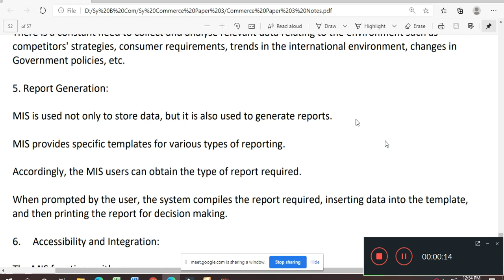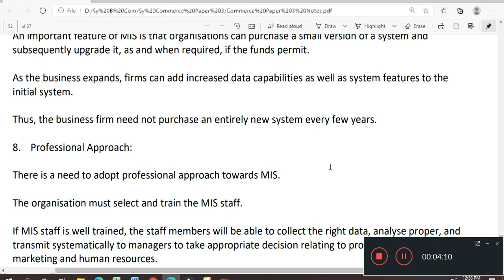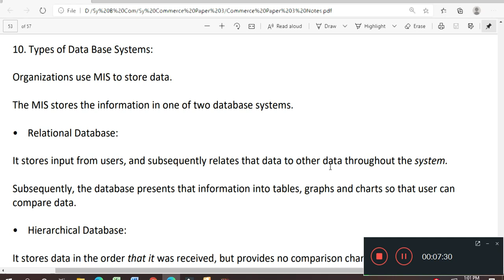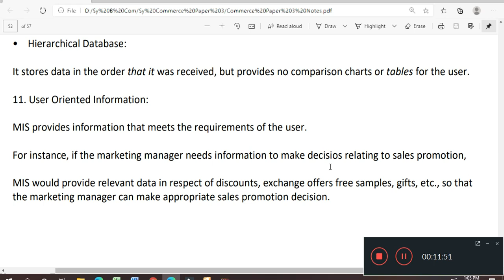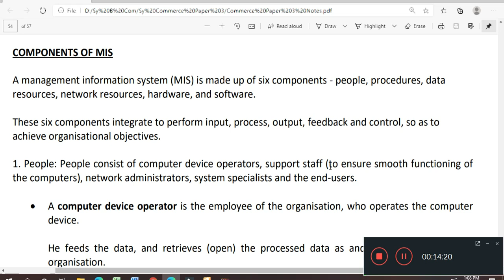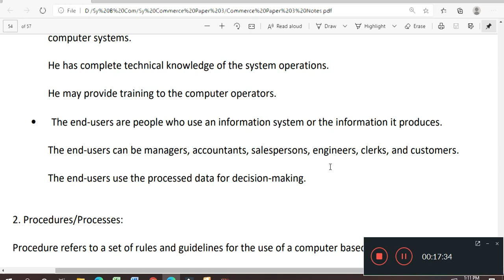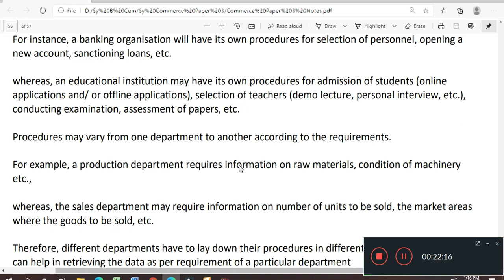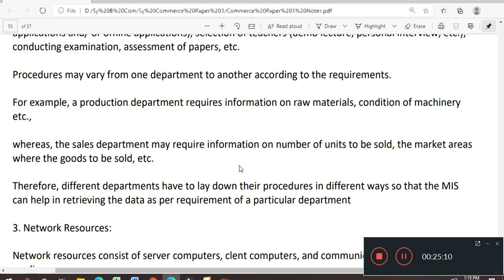Sy B Com Commerce Paper 3 Lecture 021